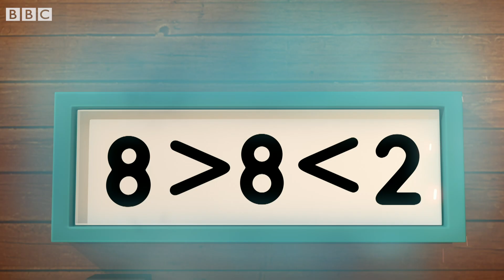Numberblocks - Fruit Fun Factory | Learn to Count | Learning Blocks